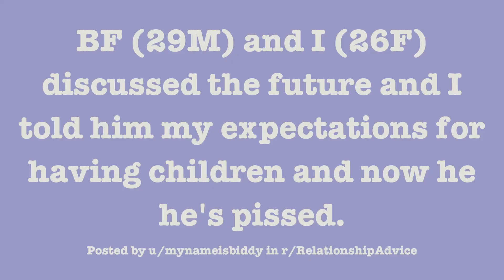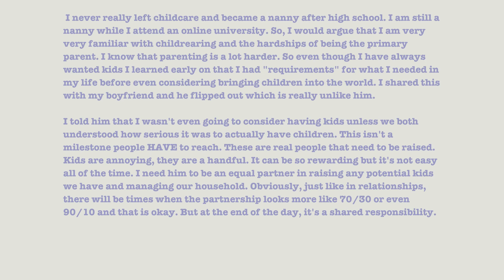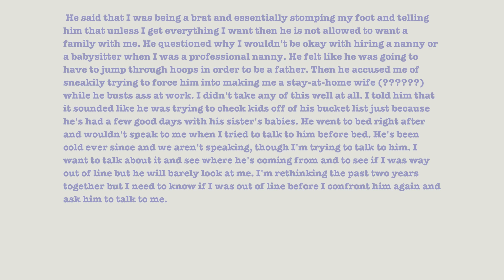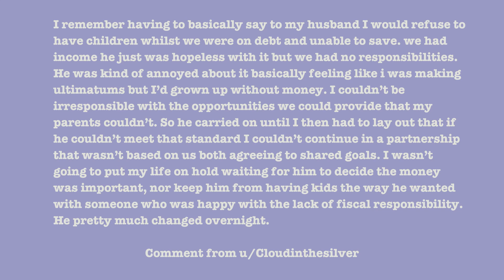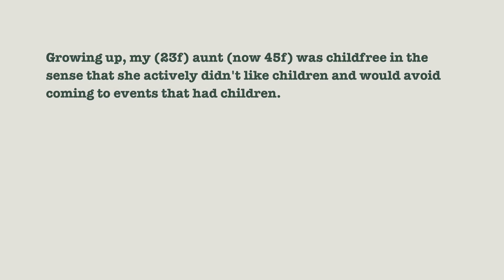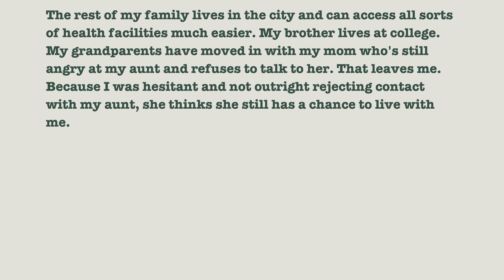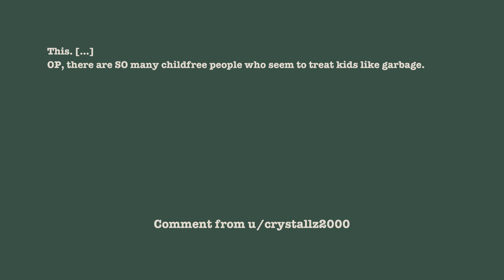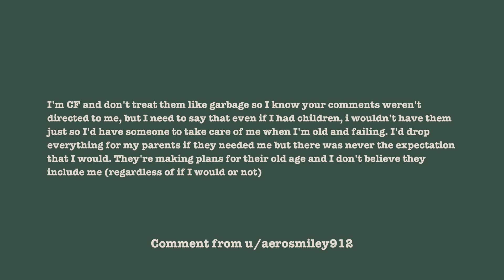"AITA for wanting to be a stay-at-home mom?" | Reddit Stories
Reading and reacting to relationship issues that strangers shared on Reddit...

Timestamps
0:00 - Start
0:03 - Story 1
12:05 - Story 2

*Reddit posts shared here do not necessarily represent my views.